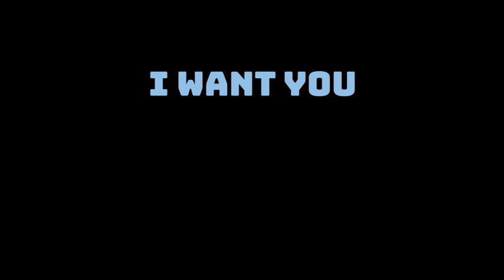Samaná Fest 2024 - The first ever Whitewater kayak Marathon and race to protect the Samaná River!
Born from a maze of jungle, overhung by covered mountains, and fed by abundant tropical rains, the Samana River is the jewel of the Magdalena watershed. But the river is in danger.
 Over a decade ago, locals and international kayakers began trying to introduce an alternative economic approach for these river systems via ecotourism.  Despite their best efforts, local and international support are needed to save this region's natural bounty.  Born of those efforts were the CalderRace, designed to bring international attention via world-class kayaking competition, and the SamanaFest, a locally-focused event with an emphasis on reconnecting locals displaced by violence with the ongoing river conservation movement.  Now, as the culmination of over 10 years of advocacy, these two marquee whitewater events have merged!
   Introducing the new SamanaFest: a week-long river festival, conservation colloquium, and multi-stage whitewater competition on the magical Samana and Calderas rivers.  For years these two events have worked to bring international travelers, elite kayakers, conservationists and local residents together to appreciate and protect the Samana River watershed, and now they combine to make Colombia's newest and largest whitewater festival during the week, and a one of a kind public celebration of the river over the week-end.
The kayak races will be held on the Calderas river and on the grand gorge of the Samana River, starting at the highway bridge and finishing at Narices.